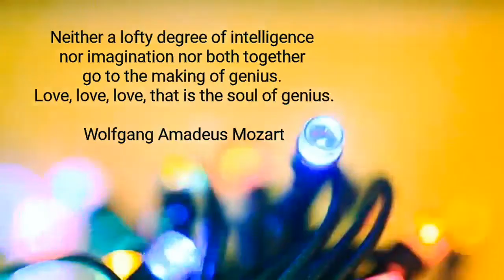Eine Kleine Nachtmusik ❤ || cd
The German title means "a little serenade", though it is often rendered more literally as "a little night music". The work is written for an ensemble of 2 violins, viola, and cello with optional double bass but is often performed by string orchestras.

Special thanks to pexels community for the wonderful non copyrighted video clip. Thank you so much and God bless :)